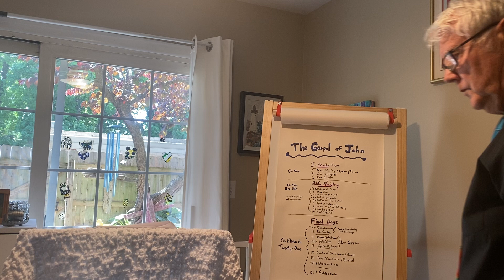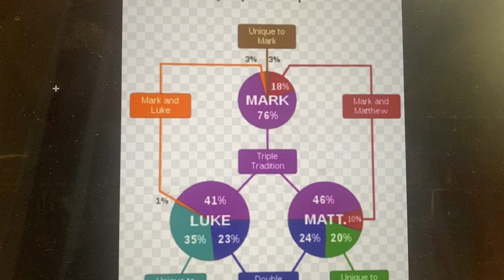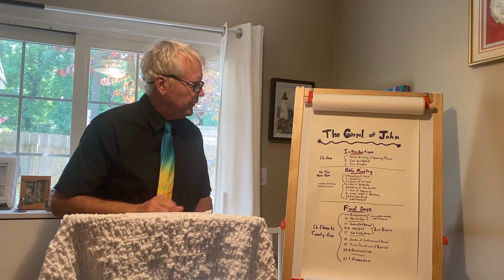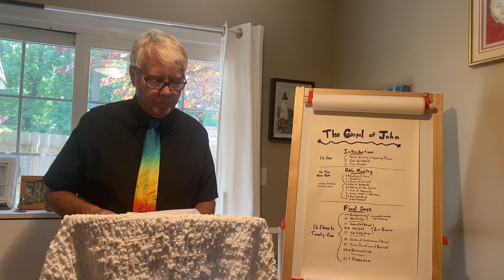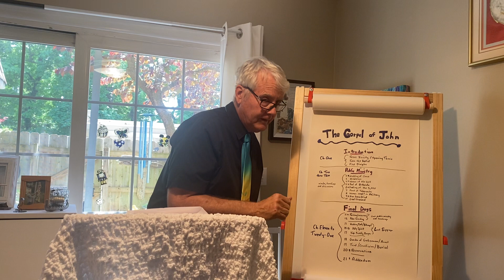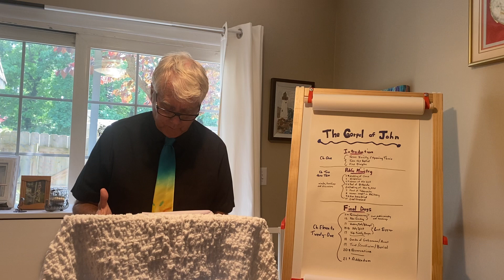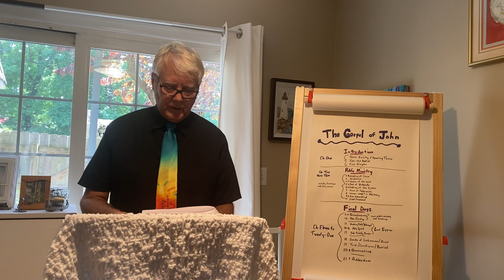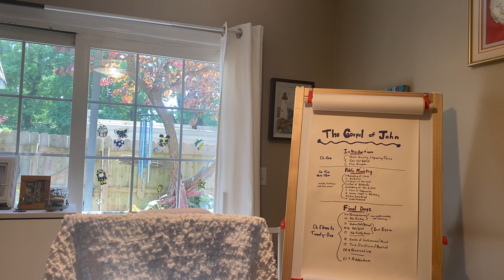Gospel of John Part One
Part One of Three messages about the Gospel of John.
John unveils the heart of God far more than the other gospels.